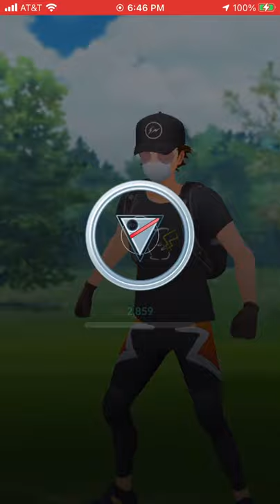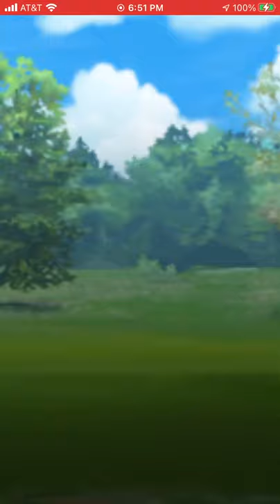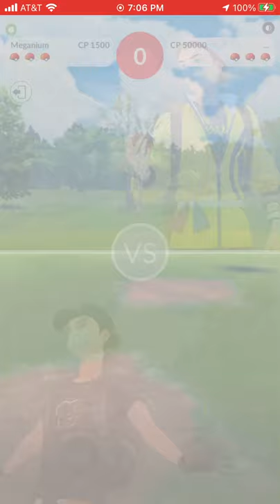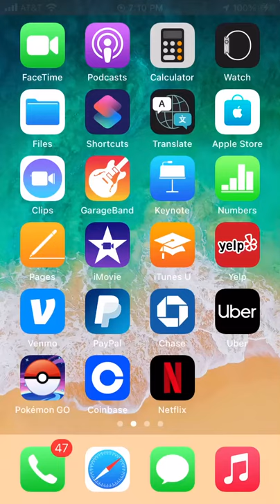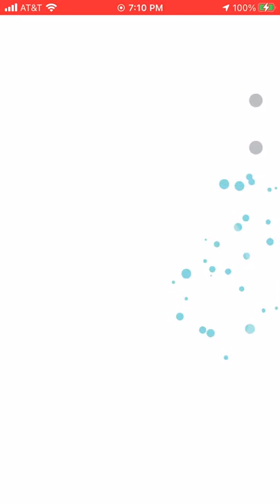ROAD TO LEGEND: GO BATTLE NIGHT KILLER TEAM | PART ONE | POKEMON GO | GREAT LEAGUE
The team consists of Meganium, Altaria, and Skarmory. We all know altaria is bulky and strong. Since poison got a buff, you can expect to see a lot less Azumarill and charmers, so that makes Altaria a roam free flyer except losing to steel and ice (rarely seeing now). Skarmory is just a hard wall to posion/grass/bug. Now I decided to use Meganium out of all the grass because it has the earthquake coverage for the steel and with frenzy plant, you really don't need to be afraid of nidoqueen when you have energy loaded! This team typically beats Hypno and double dark if played properly and possibly fpstick's team with stunfisk lead, venusaur and pelipper (that's his team I think?). Although Altaria doesn't resist poison typing, it still has way better stats compared to most of the poison Pokemon. It will definitely take shields even if it loses to the poison pokemon!

The first day I used this team I went 22-3 (3rd day of the season). The morning before go battle night, I went 18-7. Then during go battle night, I went 48-27. I was in a row in the beginning and towards the middle of go battle night, but as I progress, I started fighting with mostly really high lvl n previous rank 10 players, so I started losing a slightly more. But I still ended a total win/loss of 88-37 with this team out of 125 matches.

Send your screenshot via Instagram of being the 50th or 100th person liking this video, I will add you and practice 5 battles with you!